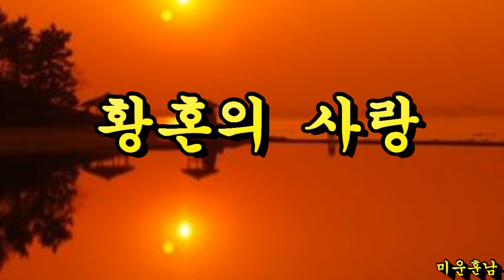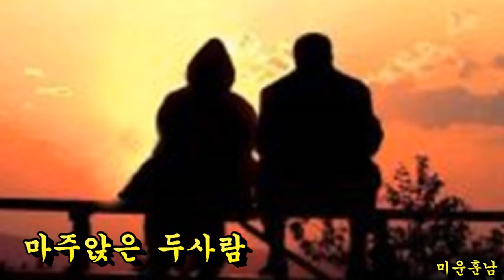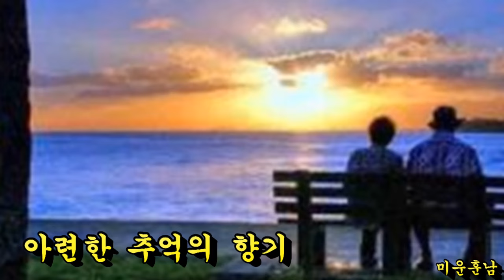황혼의 사랑 - 김훈